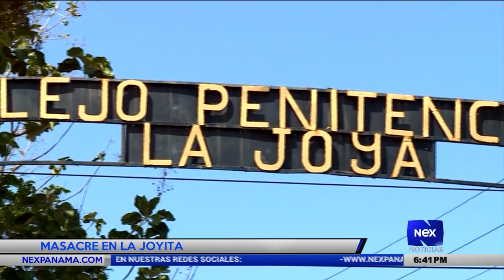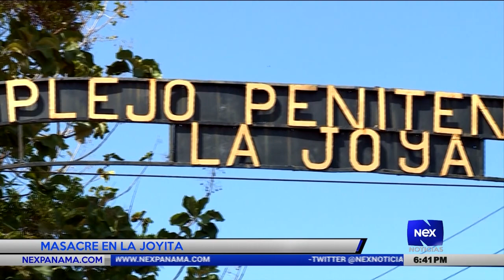Masacre en La Joyita